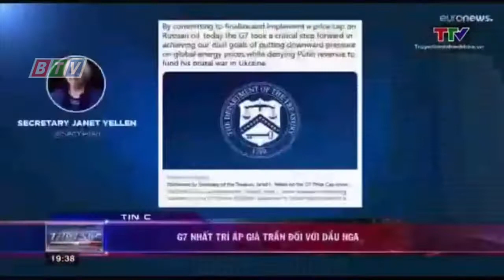TTV SD Thanh Hóa - Hình hiệu Thời Sự Thanh Hóa.